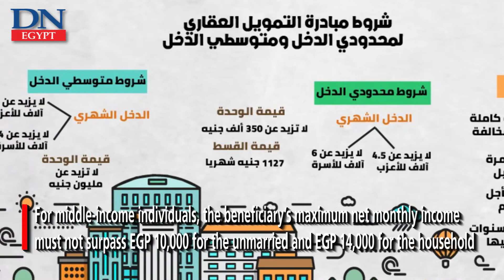Central Bank of Egypt initiates EGP 100bn mortgage finance initiative for low, middle incomers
The Central Bank of Egypt (CBE) launched, on Tuesday, a new mortgage finance initiative, which will allocate EGP 100bn for low- and middle-income citizens to purchase housing units.

The financing will be available through banks or mortgage finance companies at a diminishing interest rate of 3% for a period of up to 30 years.

The initiative implements directives from President Abdel Fattah Al-Sisi to provide low- and middle-income citizens with the opportunity to obtain adequate housing at subsidised prices and through long-term payment plans.

In a statement on Tuesday, the CBE clarified that the initiative applies to low-income people whose income and units are determined through the Social Housing and Mortgage Support Fund.

Egypt's Only Independent Newspaper in English